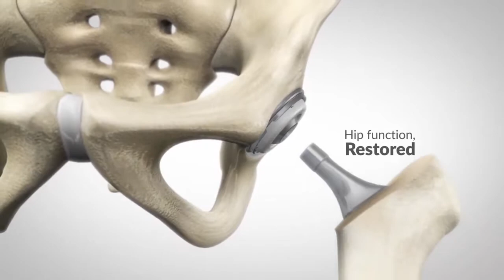American Hip Institute Trailer